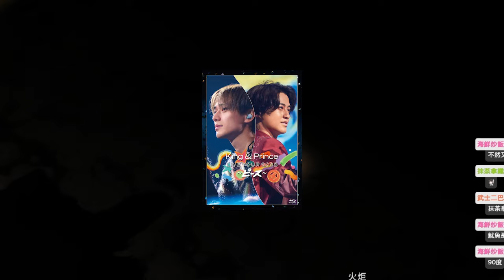【King & Prince】2人の新たな冒険が始まる！King & Princeの最新Blu-rayで覗く、未知なる未来のヒント